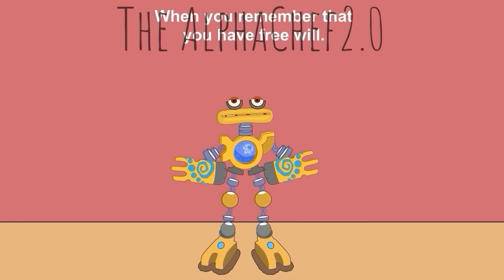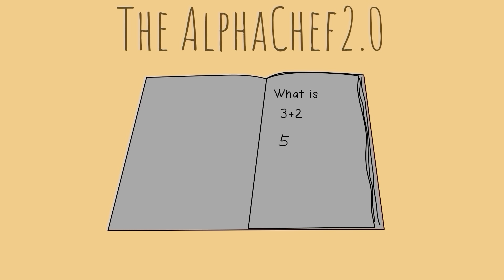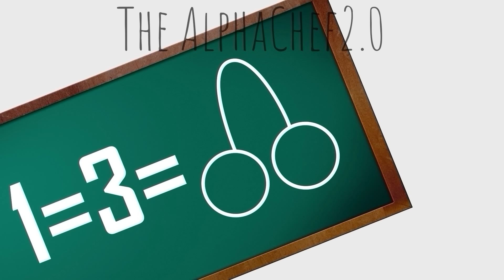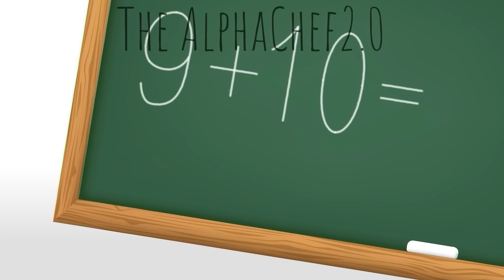𝐖𝐇𝐀𝐓 𝐓𝐇𝐄 𝐇𝐄𝐋𝐋 𝐈𝐒 𝐆𝐎𝐈𝐍𝐆 𝐎𝐍 𝐈𝐍 𝐓𝐇𝐄 𝐖𝐎𝐑𝐋𝐃 𝐎𝐅 𝐌𝐘 𝐒𝐈𝐍𝐆𝐈𝐍𝐆 𝐌𝐎𝐍𝐒𝐓𝐄𝐑𝐒? - 𝐌𝐘 𝐒𝐈𝐍𝐆𝐈𝐍𝐆 𝐌𝐎𝐍𝐒𝐓𝐄𝐑𝐒 𝐀𝐍𝐈𝐌𝐀𝐓𝐈𝐎𝐍